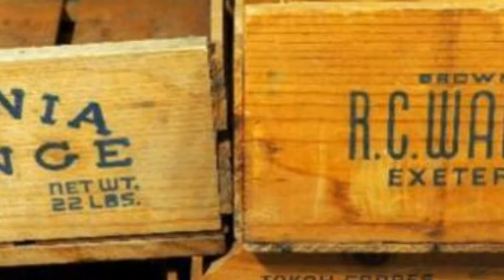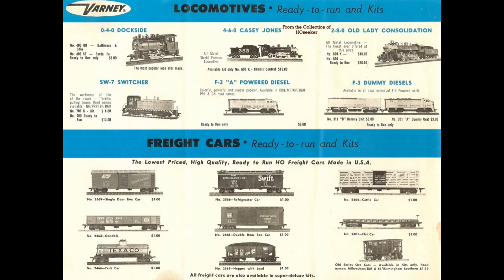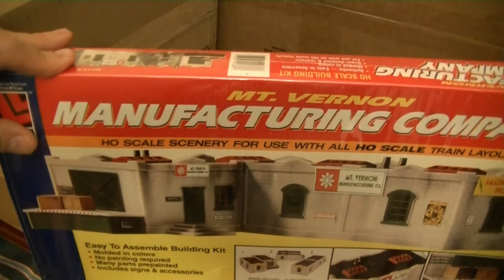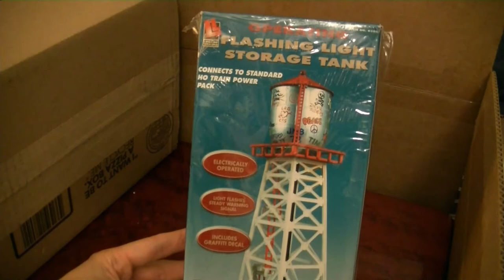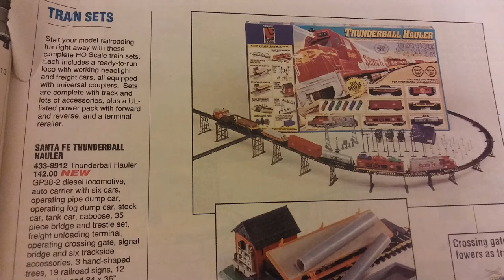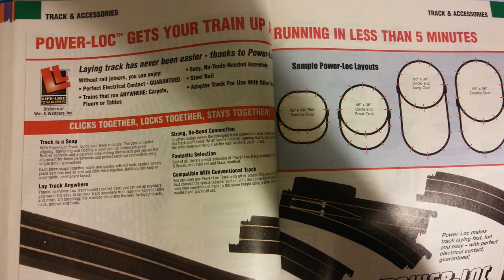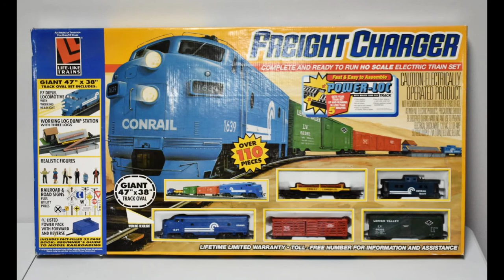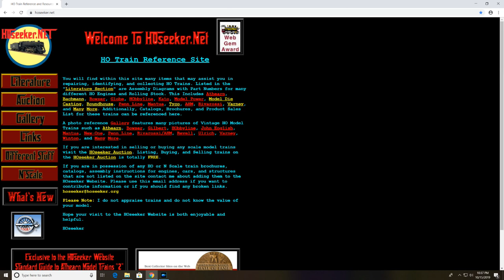The History of Life-Like Trains part 1.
A re-upload of the first part of my Documentary on Life-Like Trains.